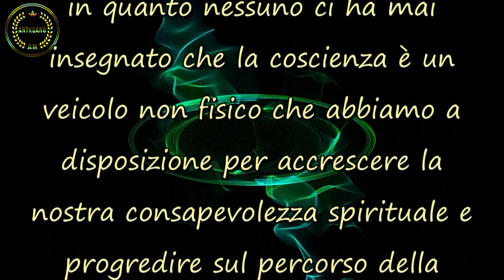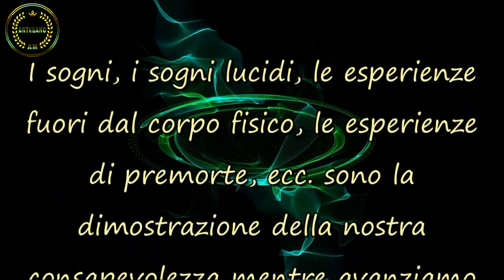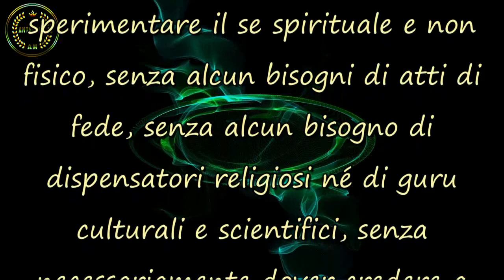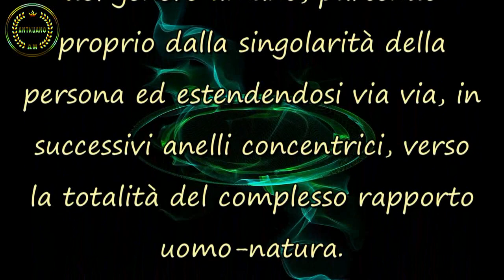CONSAPEVOLEZZA E LIBERTA'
Gli attuali concetti di coscienza e consapevolezza sono molto limitati in quanto nessuno ci ha mai insegnato che la coscienza è un veicolo non fisico che abbiamo a disposizione per accrescere la nostra consapevolezza spirituale e progredire sul percorso della nostra evoluzione.
:::::::::::::::::::::::::::::::::::::::::::::::::Omissis::::::::::::::::::::::::::::::::::::::::::::::::::::
Si precisa che il brano musicale «OPEN» di Andrea Michele Vincenti è un brano messo a disposizione per l’uso in modo gratuito di questo Canale dallo stesso autore ed esecutore delle musiche (depositate su Safecreative in modalità Creative Commons) contenute nell’album «Olden Golden Powder» - di cui è anche produttore ed Editore.